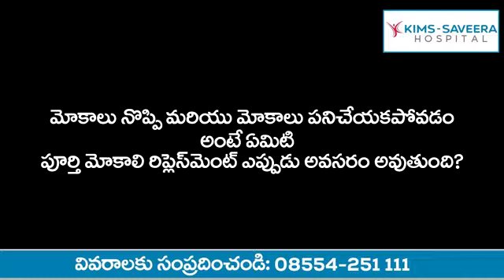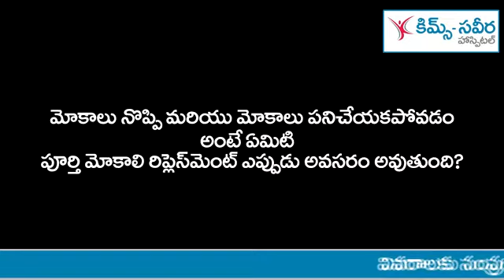Dr. R. Srinivas Reddy - Sr. Consultant Orthopaedics - KIMS - SAVEERA Hospital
All you need to need to know about Total Knee Replacement Surgery (TKR)